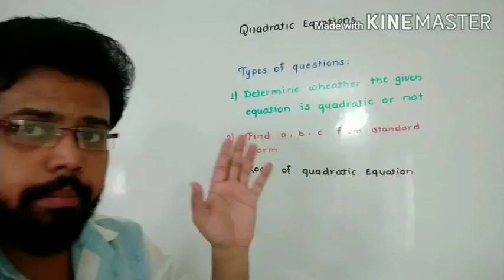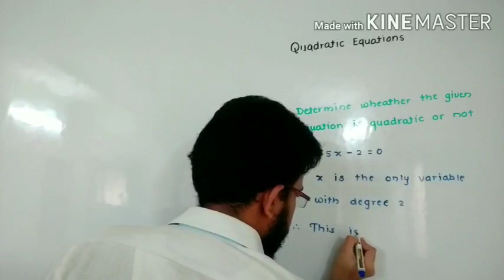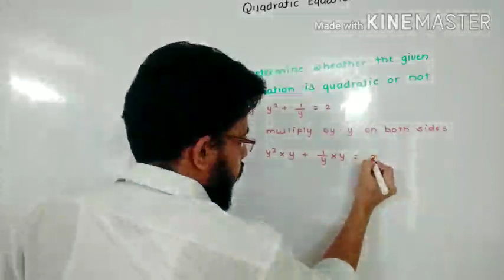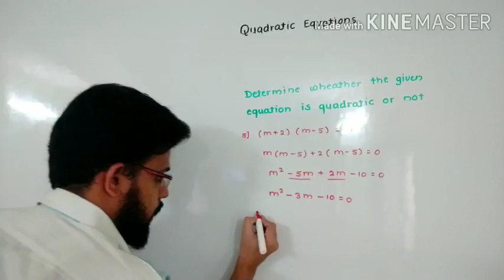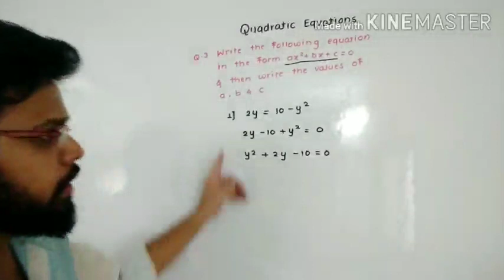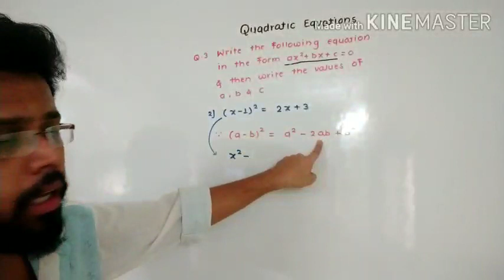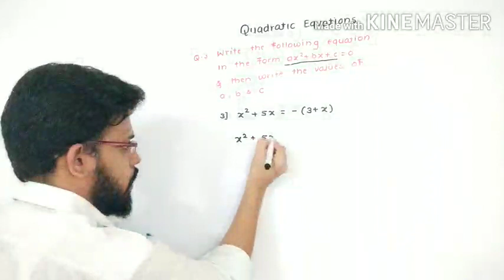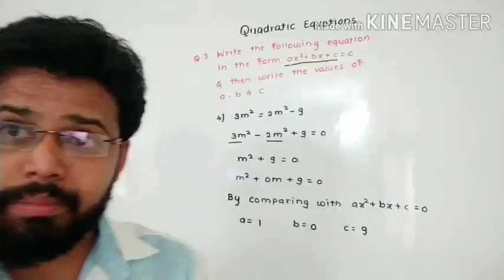Basics of Quadratic Equation part 2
solution of practice set 2.1